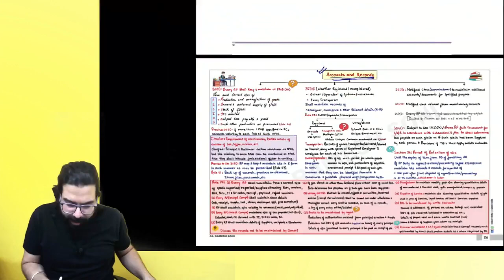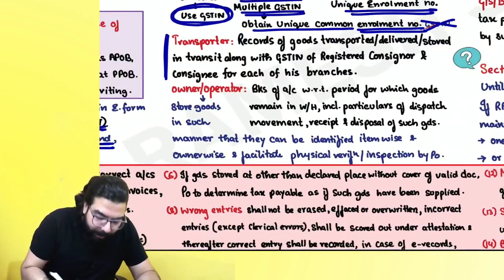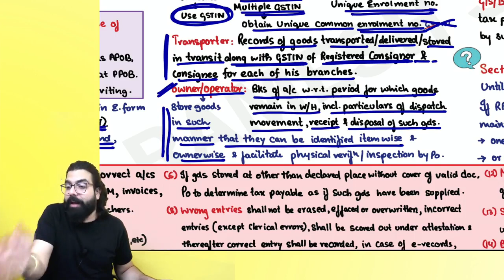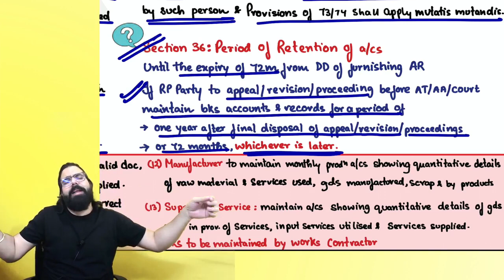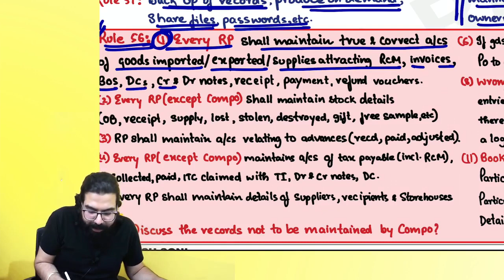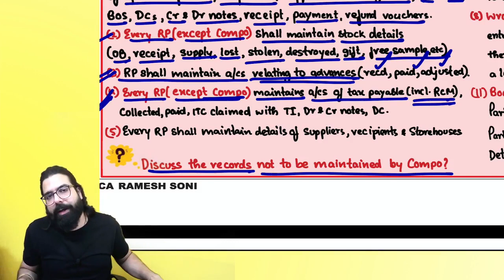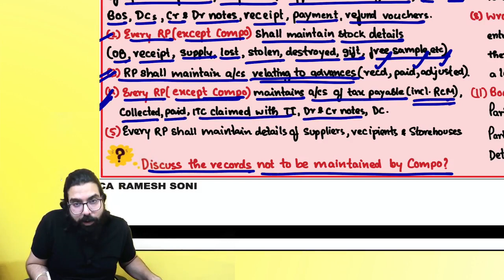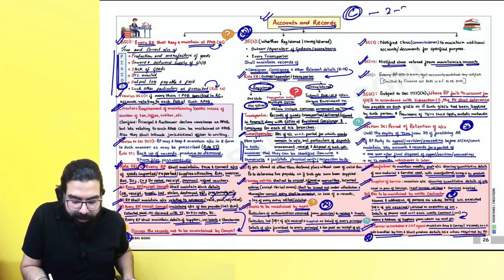Chart 26 Accounts & Records Including Circular|MAHA REVISION | CA CS CMA Final | CA Ramesh Soni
We have CA|CS|CMA Final Classes: REGULAR, FASTRACK and Q&A batch!

Link to download mobile app For MCQ solving @ Re  1 only :
(use code: GQENS)

Ramesh Soni classes
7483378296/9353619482